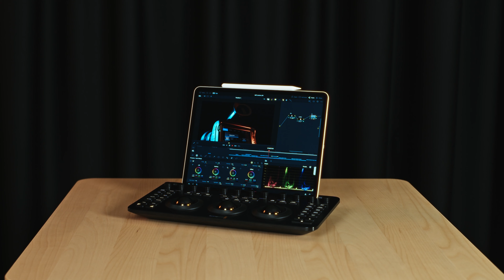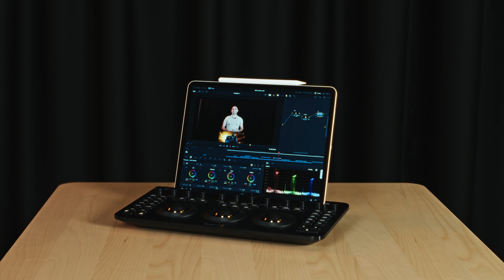DaVinci Resolve Micro Color Panel İnceleme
DaVinci Resolve Micro Color Panel ile Daha Hızlı Çalışın ve Daha Fazla Yaratıcı Kontrol Elde Edin!

DaVinci Resolve Micro Color Panel, sinematik görüntüler oluşturmak için ihtiyacınız olan tüm kontrolleri size sağlayan, kompakt ama etkili bir renk panelidir. Micro Panel; panelin üst kısmında bir dizi kontrol düğmesine, renk derecelendirme için halkaları olan üç kanal topuna, derecelendirme işlemlerini hızlandırmak için aktarım kontrol tuşlarına sahiptir. Geliştirilmiş renk derecelendirme için pencere ekleme ve benzeri kontrollerin yanında bir Apple iPad koymak için tasarlanmış bir tablet yuvasına sahiptir. Bluetooth veya USB‑C ile bağlanır.

Micro Color Paneli yakından incelemek için MediaCast Deneyim Merkezi'ni ziyaret edebilirsiniz.